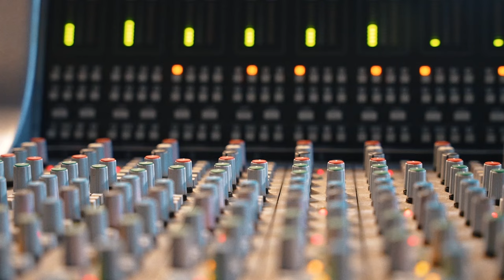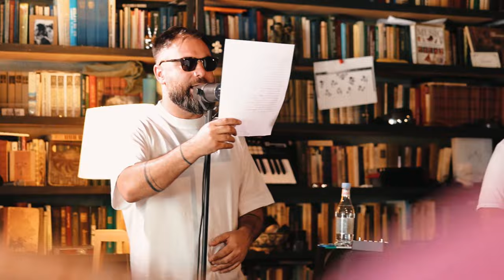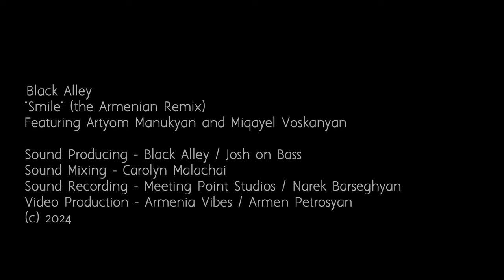Black Alley - Smile (the Armenian Remix feat. Artyom Manukyan and Miqayel Voskanyan)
Today as we honor Dr. Martin Luther King Jr.’s timeless legacy of hope and community, we are proud to premiere the Armenian remix of “Smile” by Black Alley, featuring Artyom Manukyan and Miqayel Voskanyan.

The US Embassy sponsored the visit of Black Alley last summer to bring go-go music to Armenia for the first time. During a musical tour filled with a fusion of African-American and Armenian musical traditions, we witnessed crank across cultures. New creative bonds were activated that exemplified the power of music to build bridges.

Check out the music video, which features behind-the-scenes tour footage, and the many inspiring Armenian musicians the band met along the way!

Thank you again to all our friends and partners who helped to make Black Alley’s Armenia tour a success: Ordinary Wonder Society, Armenia Vibes, Artyom Manukyan, Miqayel Voskanyan, Meeting Point Studios, Yerevan Wine Days Festival, Garage Club in Gyumri, TUMO Center for Creative Technologies, NVAK Foundation, Emil Aregagk Center in Gyumri, Yerevan State Conservatory, and American Music Abroad.

Credits:
Black Alley  - "Smile" (the Armenian Remix), featuring Artyom Manukyan and Miqayel Voskanyan

Sound Producing - Black Alley / Josh on Bass
Sound Mixing - Carolyn Malachai
Sound Recording - Meeting Point Studios / Narek Barseghyan
Video Production - Armenia Vibes / Armen Petrosyan